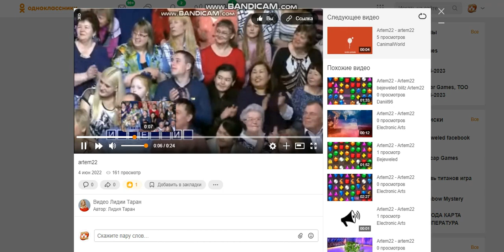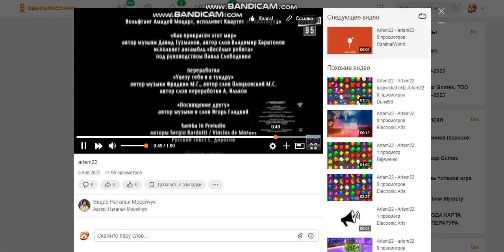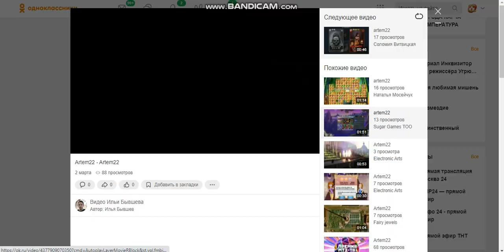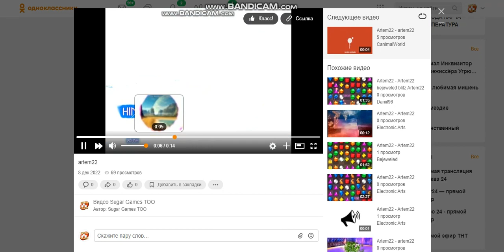Sugar Games TOO - MAGGI RUSSIA - BEJEWELED - Plants vs. Zombies